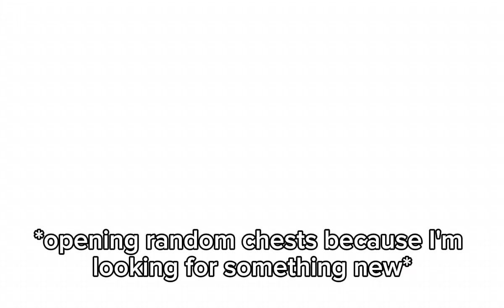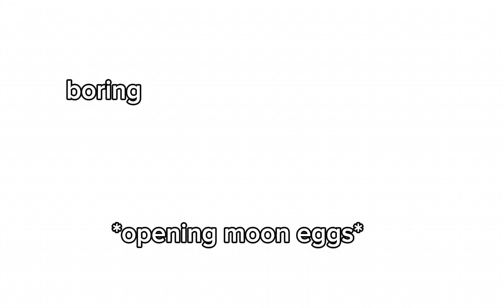randomness Part 2:3